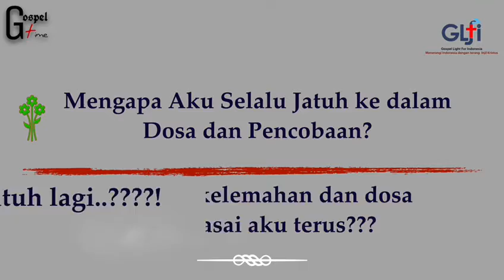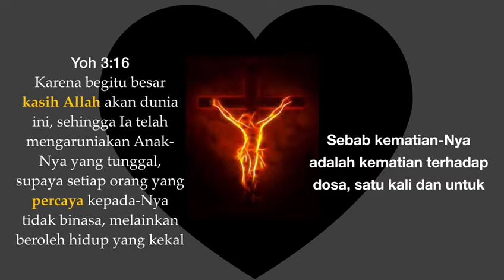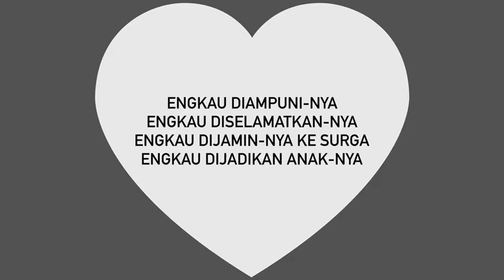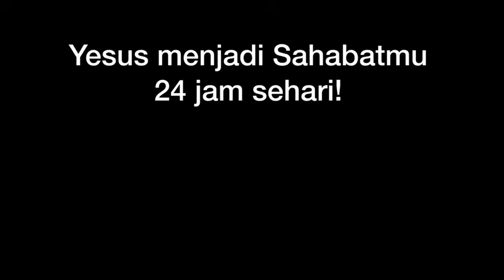Gospel Time : Mengapa Aku Kalah Terus? || Ev. Roska Hombing Choi